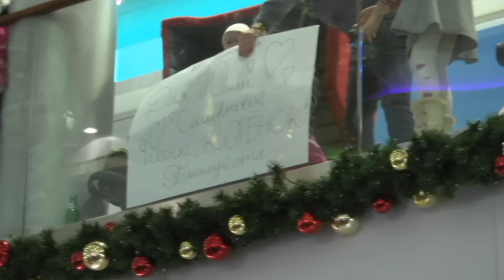Astri Narva Malinin